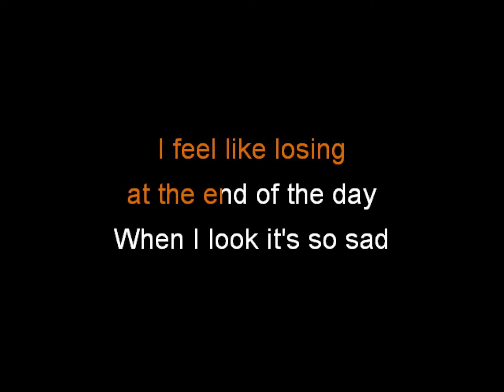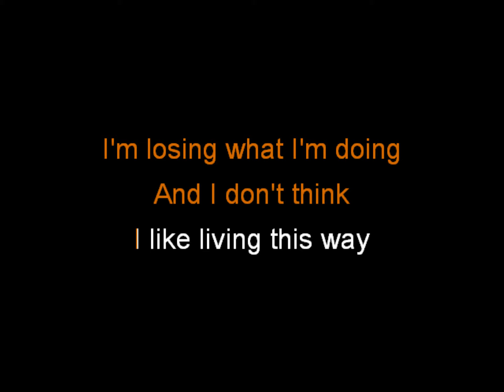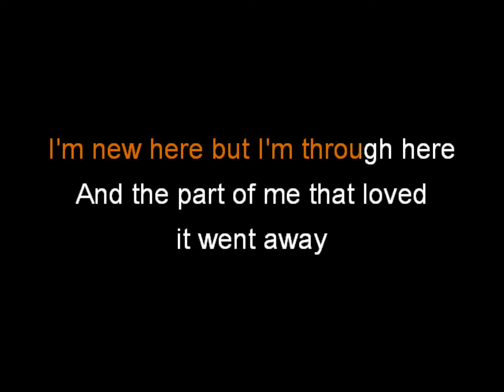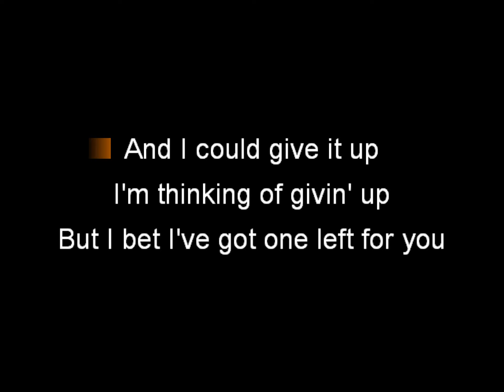Emarosa - Givin' up (Karaoke Version)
Emarosa's Givin' up is the first song that I heard on them.
Enjoy the Karaoke Version! And keep up the good fight!